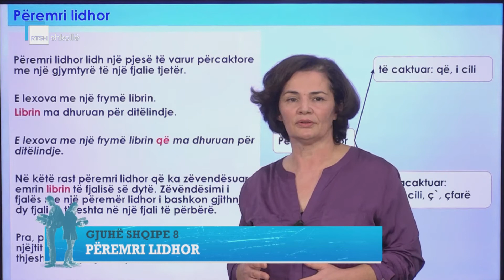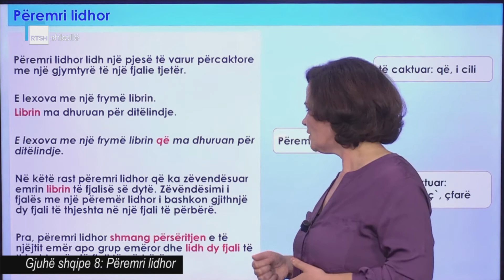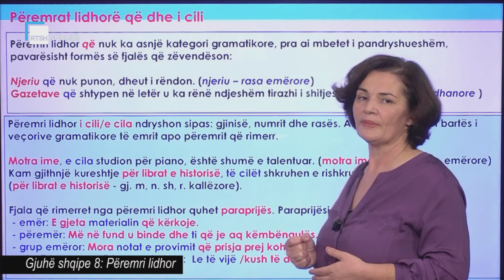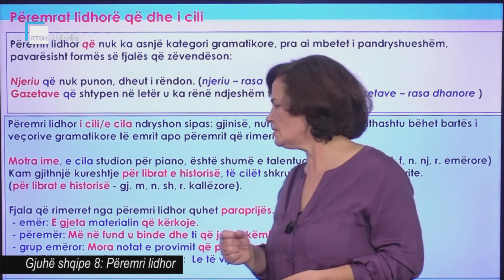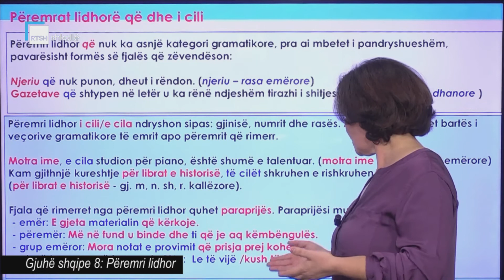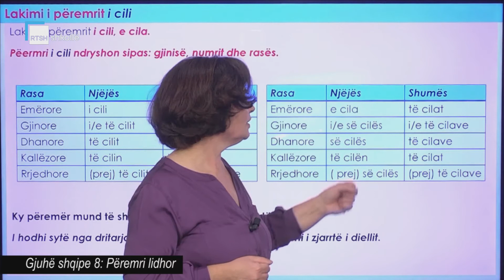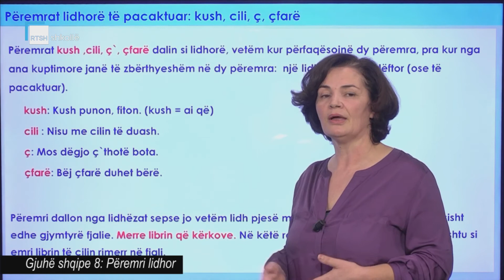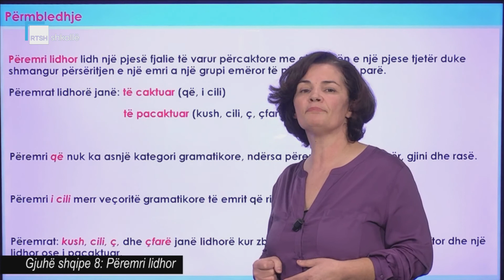Gjuhë shqipe 8 - Përemri lidhor